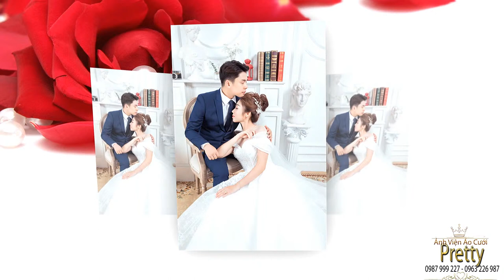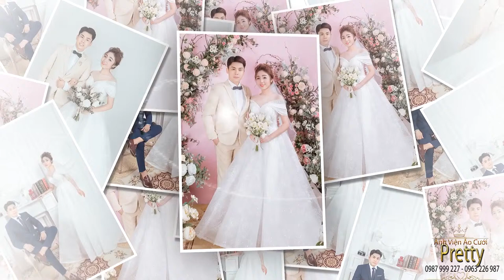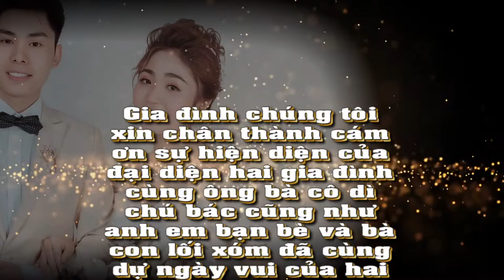Prewedding Photo Music Album Viết Tuyển & Hồng Nhung